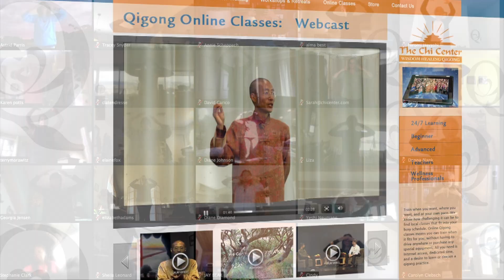The Ancient Power of Qigong for Health, Healing, Happiness and Longevity